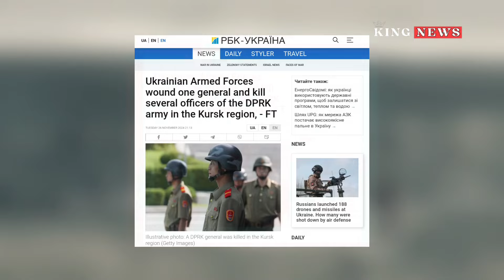GoPro Battle❗Ukrainian Army Brutally Attacks North Korean Soldiers in Close Combat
In Maryino, in the Kursk region, a North Korean general was injured in an attack by Ukrainian military forces.

Several other North Korean DPRK army officers were destroyed.

This was reported by RBC-Ukraine with reference to the Financial Times.